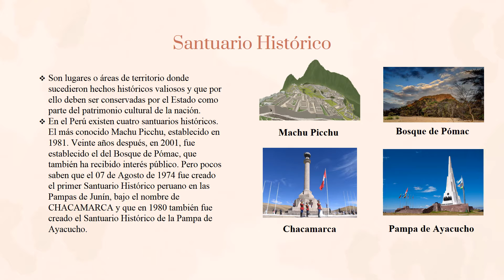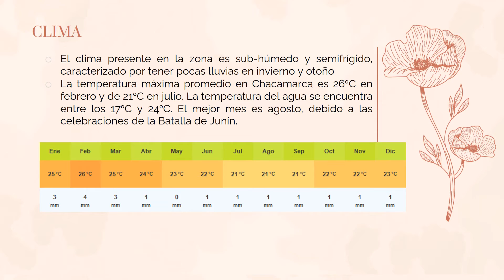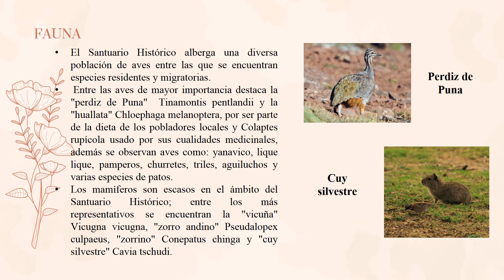SANTURIO HISTORICO DE CHACAMARCA